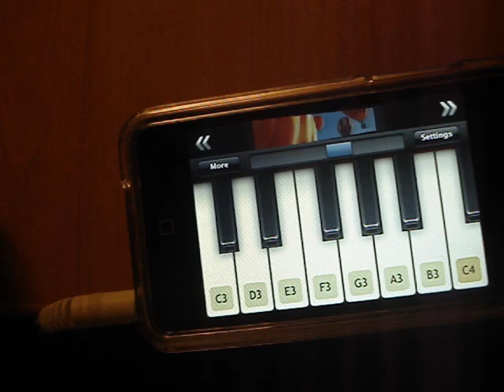Evanescence - My Immortal (My Cover)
My Immortal, In my performance.